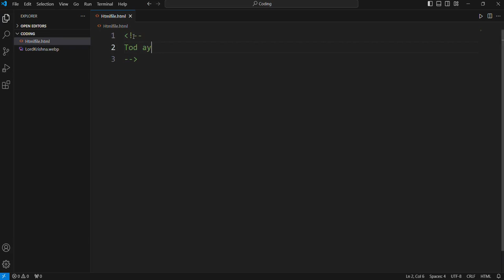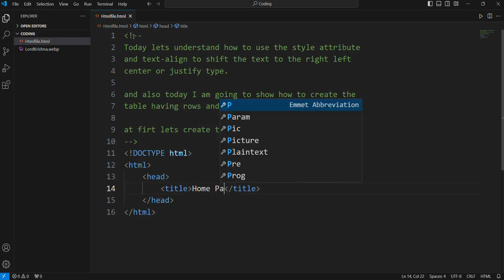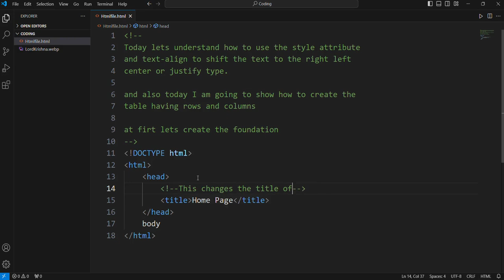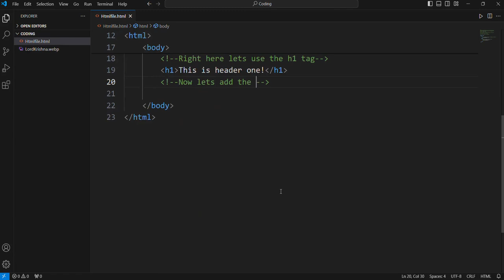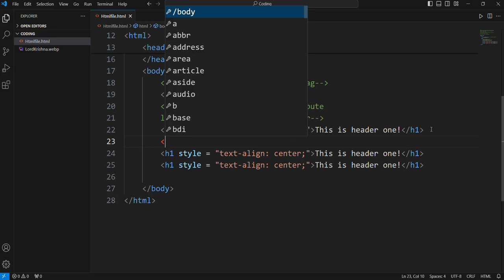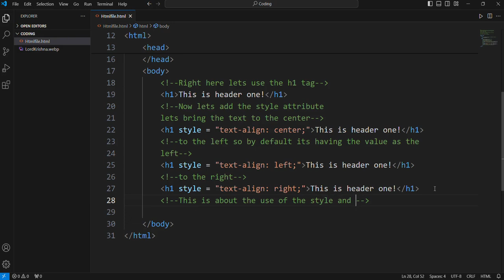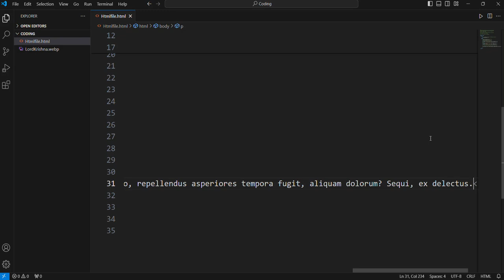Use Of Text Align in Style CSS